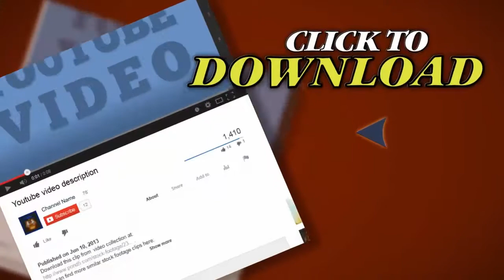Dolly Shot Of Woman On A Sofa With A Tv Remote Control . Stock Footage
Thank you for visiting our page Dolly Shot Of Woman On A Sofa With A Tv Remote Control . Stock Footage"